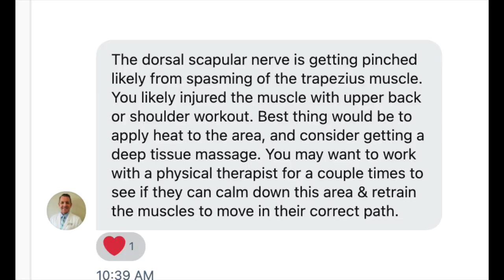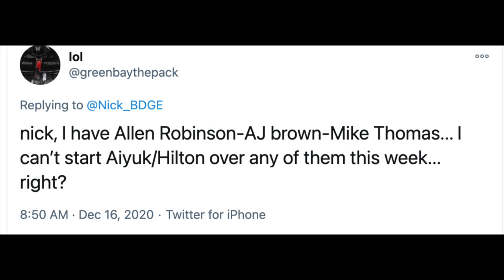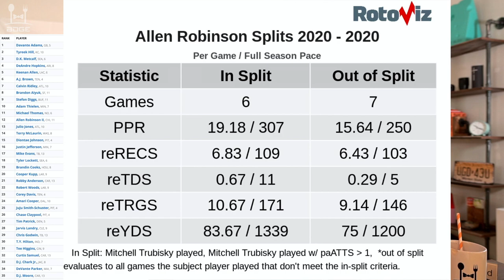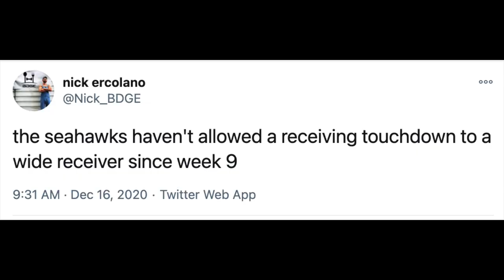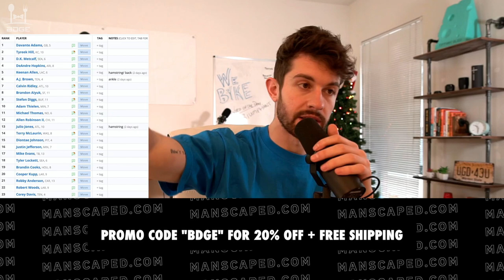Rest of Season WIDE RECEIVER Rankings || Week 15 Fantasy Football